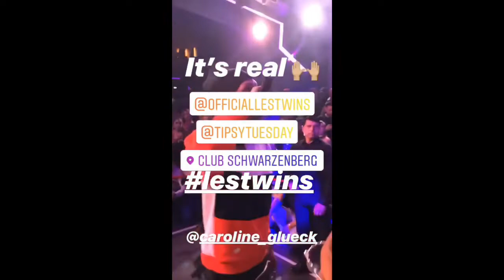Les Twins - Vienna 2019 part 1